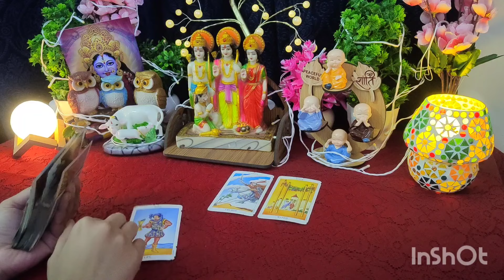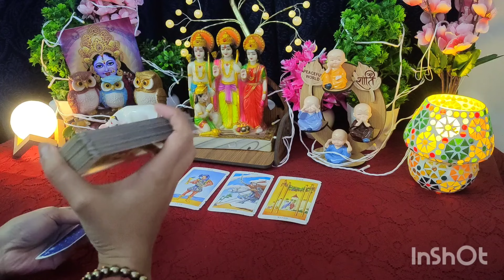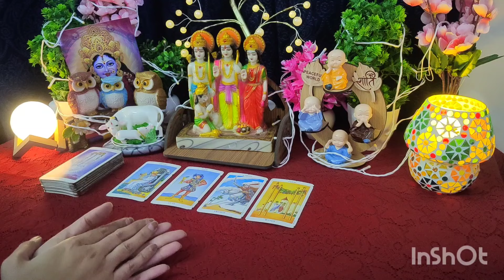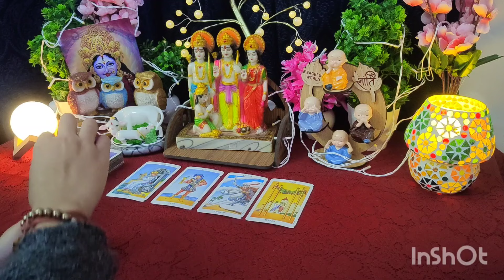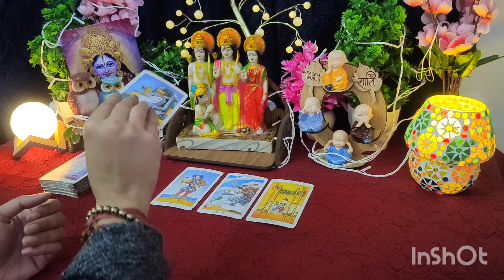Message from your Person 🩷🧿❤️‍🔥❤️all signs collective timeless reading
For Paid Personal Reading bookings
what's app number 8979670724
don't call what's app only